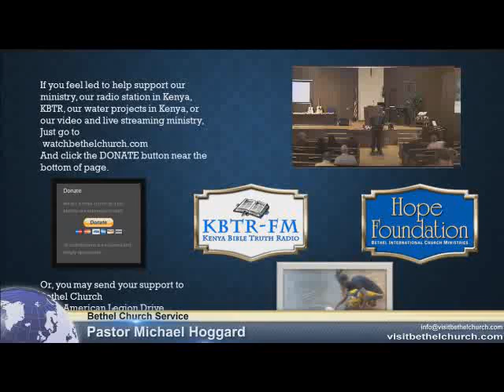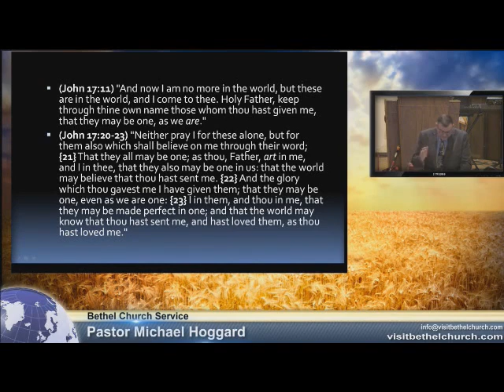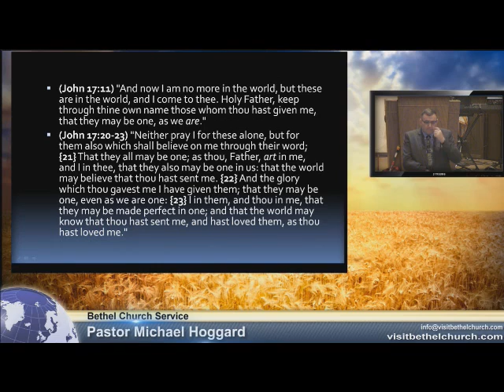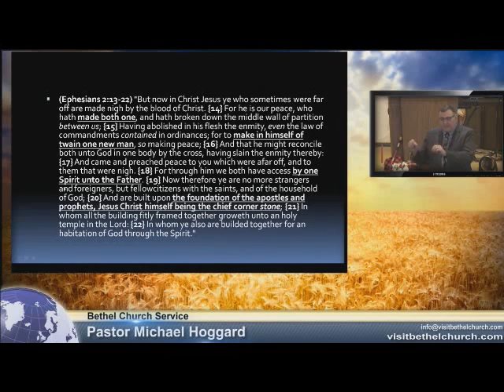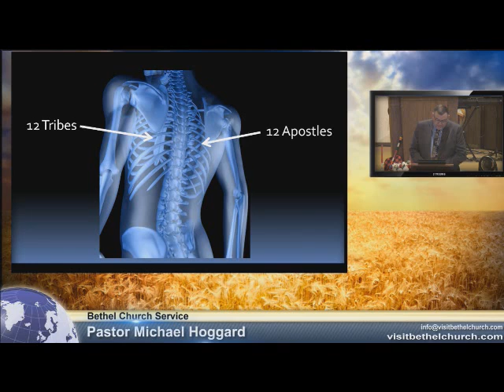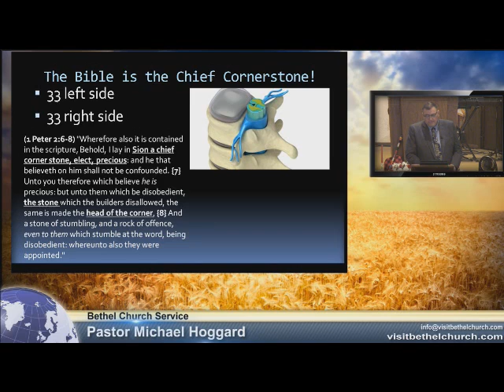Rejected and Accepted - Mike Hoggard